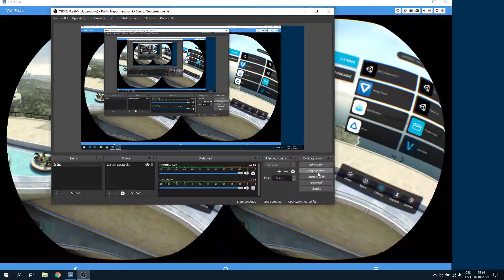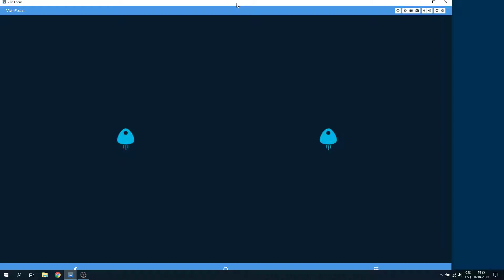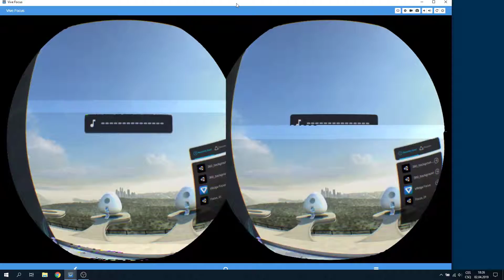stereoskopický skybox, video player
Unity 2019, Vysor, VIVE Focus